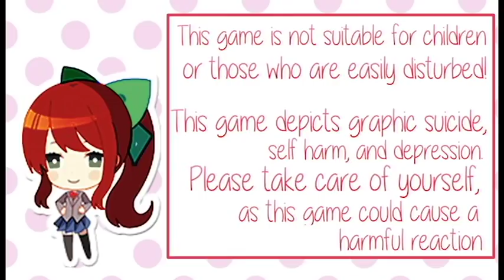Sell your soul for a cupcake!| Doki Doki Literature Club - Part #2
There are like no red heads and I'd be lying if i said I wasn't a little dissapointed
Arryn Troche
Phoenix, Arizona
85068